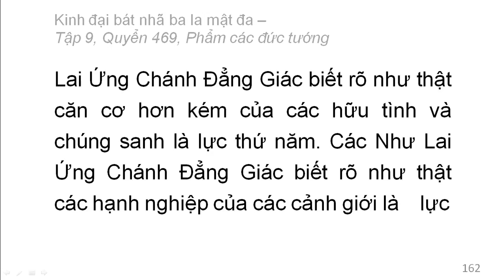600 quyển Kinh Đại Bát Nhã Ba La Mật Đa: Quyển .../600 (tiếp) (đọc lần 2) (rất hay)